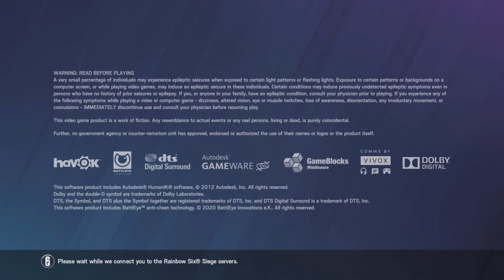Tom Clancy's Rainbow Six Siege